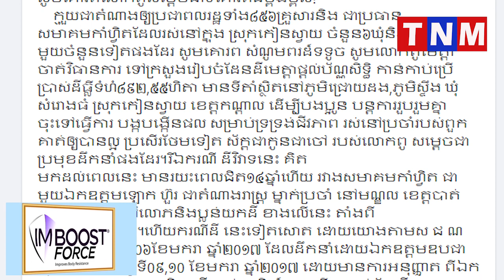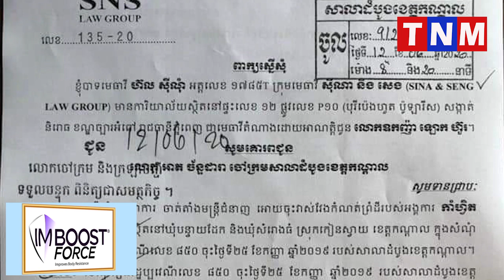វីវរហើយ! នារីអង្គរ ខ្មែរខ្លាំង ហែម សុភាព ប្រធានសមាគម ខាំហ្វត សម្រេចចិត្តដាក់ជីវិត